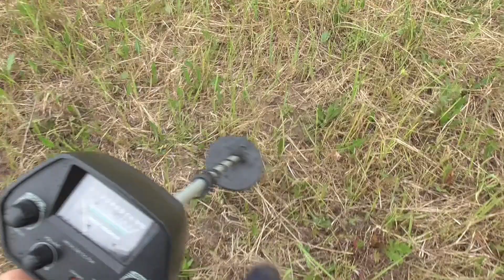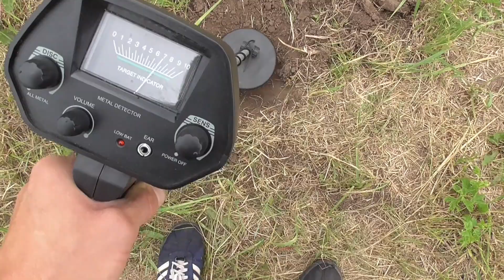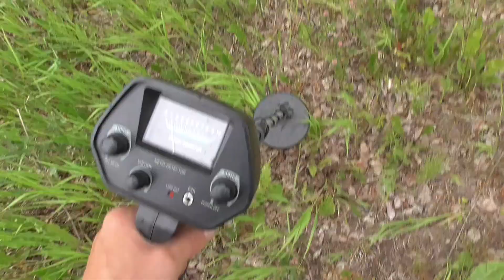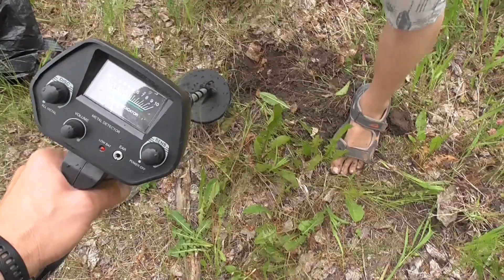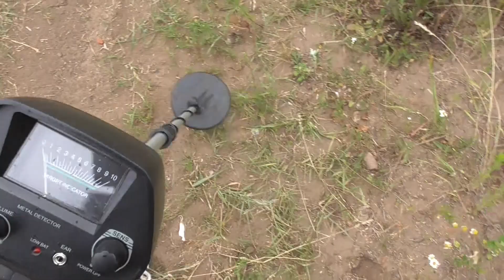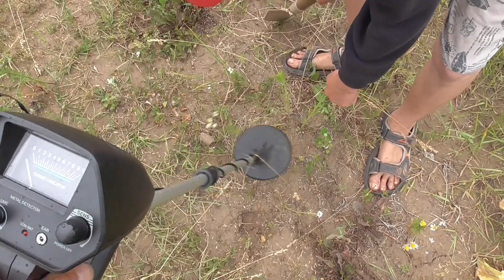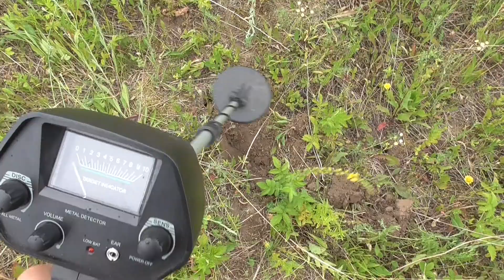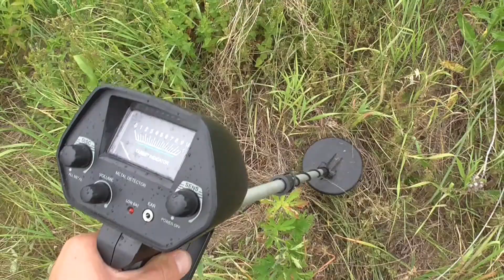Прогулка с МЕТАЛЛОИСКАТЕЛЕМ. Смотри что мы нашли!